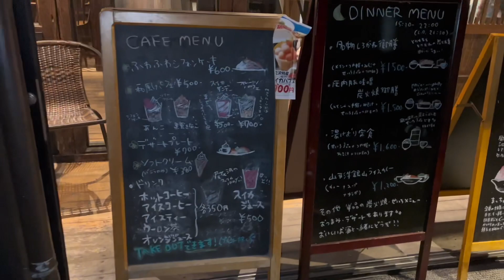カップル1週間旅行〜田舎旅行5日目！！